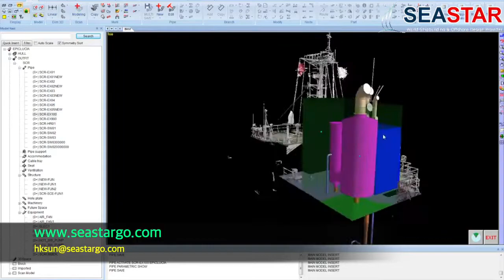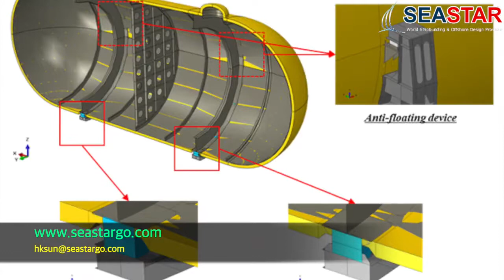Seastar Intro 201130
We are a Ship & Offshore Engineering company where located in the Korean's Marine capital city Busan.

Based on our varied experience in shipbuilding & offshore marine engineering, we are in the front line to lead the new energy paradigm era to lead the K-Shipbuilding technology reputation.

Should you have any inquires, we are always to welcome you.

*Our service
- Shipbuilding design & engineering
- Shipbuilding 3D production design
- Repair, turnkey solution (engineering, purchasing & yard arrangement)
- Offshore production design
- Refit of the ship (SOx scrubber & duel fuel)